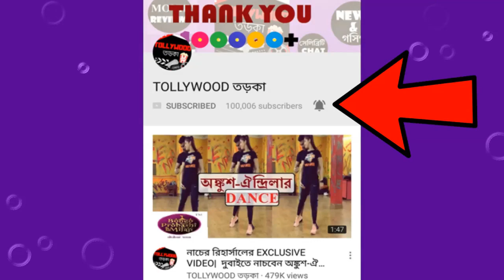স্বাগত নায়িকা মধু...পুরোনো প্রেম থেকে স্ত্রীর সঙ্গে নতুন জীবন, বিয়ের দিন যা বললেন Anirban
বিয়ের দিন মঞ্চে দাঁড়িয়ে নিজের লেখা পাঠ করলেন অনির্বাণ...